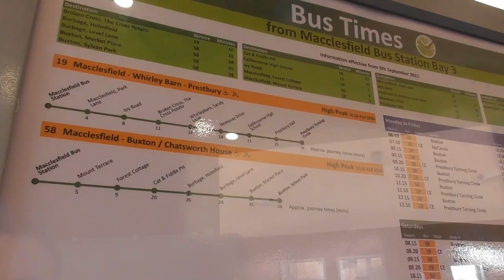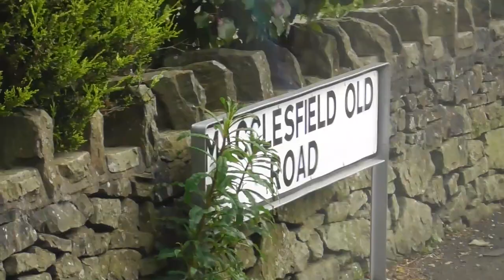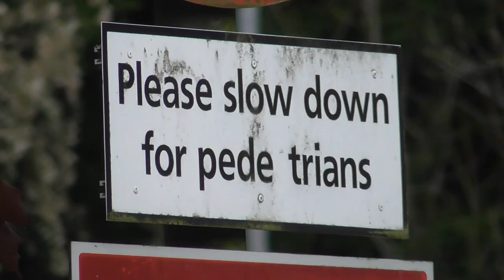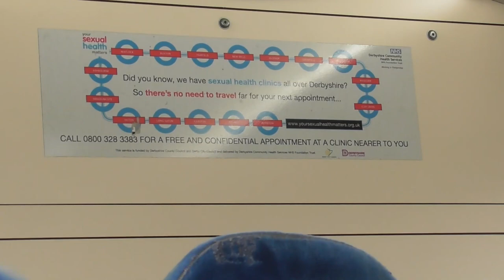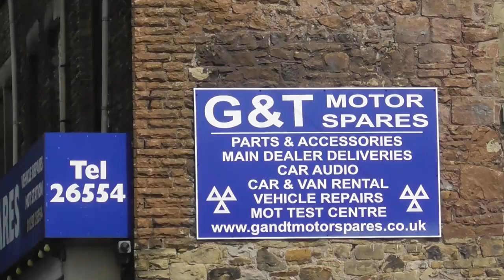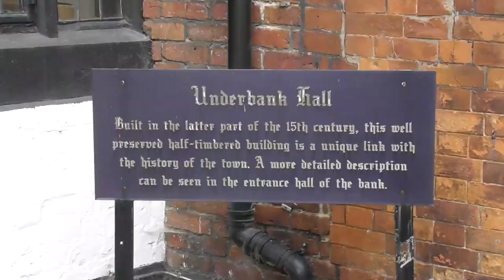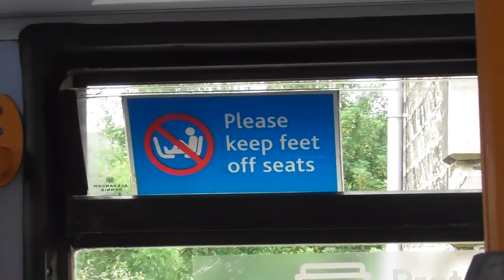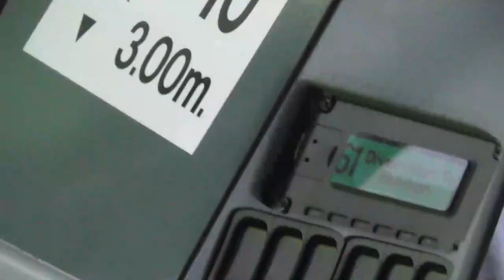High Peak Buses and their scenic network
[Fleet Analysis - Episode 4]

My next fleet analysis takes me to the lovely, superbly scenic network of Macclesfield's most expensive operator. They may have higher ticket prices than the rest of the companies serving us here in Macclesfield, but their network expands over almost all of Derbyshire. They have a fleet of a whole host of vehicles, and operate some of the most obscure routes in Derbyshire, whilst also operating super important routes like the Skyline 199 from Buxton to Manchester Airport. My biggest complaint about the operator, alongside the minor issues I had with them on this day, is their day tickets. Whilst they offer two options, including a Peak Plus Xtra ticket that allows travel on selected TM Travel routes, is that for whatever reason, they don't include all their routes. It would make sense for just the TransPeak cut off point for it at Matlock, as you're really travelling far from their hub of services there, but why they refuse to include Macclesfield local routes 14 and 19 onto the ticket, I cannot understand, and find super annoying.

Despite this, we got to clear off a nice number of their vehicles, but one connection cock up because of very laxed views on being to time from the drivers of the day does mess us up for most of the day. What I've decided since editing this video, is that I'm going to cover the TransPeak routes as their own videos later this summer. It will give me an excuse to finally visit Derby Bus Station, and potentially get two different films done in one day as well. We'll see what I can do with it, but definitely watch this space for that!

Feel free to let me know some companies you want to see me cover in future below! I'll work on it as best as I can.

• Intro/Outro Song: "I Love You" by Panthurr

𝗢𝘁𝗵𝗲𝗿 𝗙𝗼𝗹𝗸:

No one joined me today, we'll see about the future